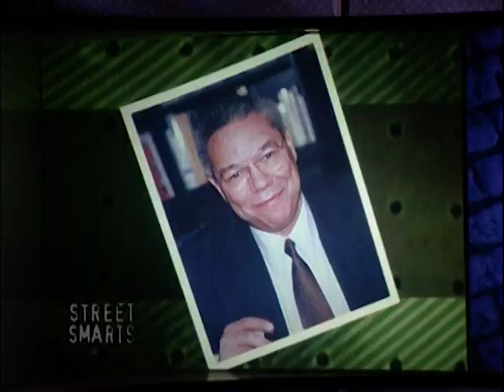What Kind of Cookies Are Made in the Shape of a Man? | Street Smarts | Full Episode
Veronica and Matt compete for the ultimate cash grand prize on this episode of “Street Smarts.” Host Frank Nicotero interviewed three random people, and it’s up to Veronica and Matt to correctly predict who got each question right.

Veronica and Matt must make snap judgments about Esther, a Chicago native who has been married for 61 years; Sarina, a coffee lover; and Joe, a martial arts fanatic. Veronica and Matt go head-to-head in rounds of Who Knew It, Who Blew It, Pick Your Pony, and Wager of Death.

Who will make that dough, and who will just go home?